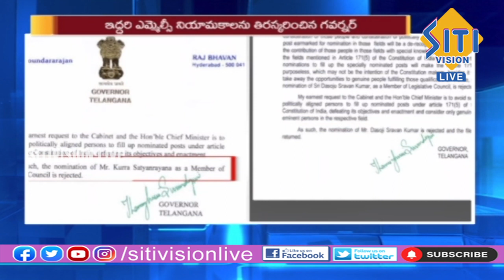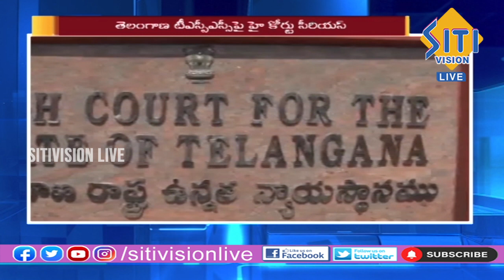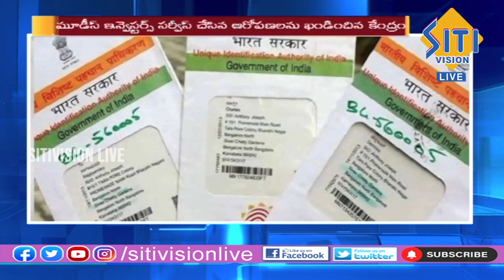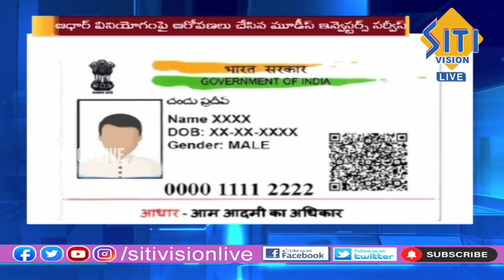TELUGU NEWS BULLETIN | 9:30 PM | 26-09-2023